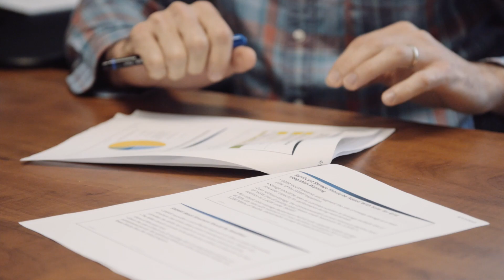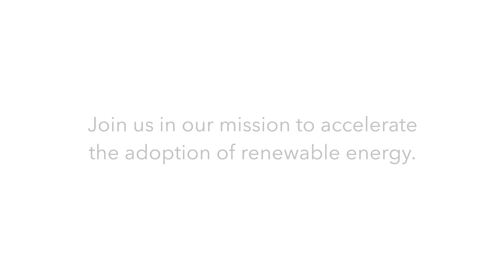Ground Mount Solar Plants | How Landowners and IPPs benefit from large-scale solar farms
Learn how we develop and build ground mounted solar farms — from responsible land development straight through to construction and pushing renewable energy onto the grid.

Borrego is a leader in ground mount solar power projects. In this video, some of our most experienced team members share what we’ve learned after nearly 20 years of installing ground mounted solar systems on every feasible type of site.

Landowners interested in leasing their land for a community solar project will learn about how we focus on building trust and transparency throughout the process — from the moment we first shake hands to when we energize the system and begin pushing power onto the grid.

Large-scale system owners and independent power producers (IPPs) will learn how we’ve put safety and continuous improvement at the core of our processes — enabling us to deliver cost effective, high value, and high quality solar power plants safely.

SOLAR LAND DEVELOPMENT
Ground mount solar is basically a land use project in which we’re developing greenfield property or virgin land and permitting a use. Our job as land developers is to identify the right parcels of land suitable for utility scale solar power projects. We then work with landowners to help them understand the best terms we can offer for their land lease.

ACCELERATING THE ADOPTION OF RENEWABLE ENERGY
As a mission driven company, our goal is to accelerate the adoption of renewable energy. Our typical ground mount solar projects range in size from 2 megawatts (MW) to 12 MW, and most of them also have energy storage. The solar farms can power hundreds to thousands of homes at a time. We’ve also begun to add pollinator plants to benefit the local honey bee and butterfly populations on more of our utility scale projects.

DECADES OF EXPERIENCE WITH SOLAR GROUND MOUNT SYSTEMS
As the largest privately-held solar and energy storage company in the United States, Borrego Solar has deep experience installing all types of ground mounted solar arrays. We know how to handle complex sites and mitigate risk to build solar plants that meet our customers specs and are line with utility requirements. We’ve worked with every type of ground mount solar panel and racking system including fixed tilt angle and single axis solar tracker. Landowners and IPPs alike know they’re in good hands with Borrego.